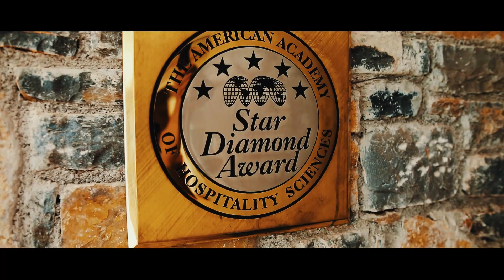Mission Kreta // behind the scenes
Es war ein besonderer Trip mit vielen abgefahrenen Momenten und einem zufriedenen Kunden. Hier seht ihr ein kleines „behind the scenes“ von unserem Auftrag in Kreta.

Du hast auch Interesse an einem Imagefilm für dein Unternehmen, deine Idee oder einfach nur für dich als Person oder Künstler? Egal was du in der digitalen Welt präsentieren möchtest, ich setze es für dich in Szene!
Schreib mir einfach eine Mail oder ruf mich an - ich erstelle dir gern ein unverbindliches Angebot.